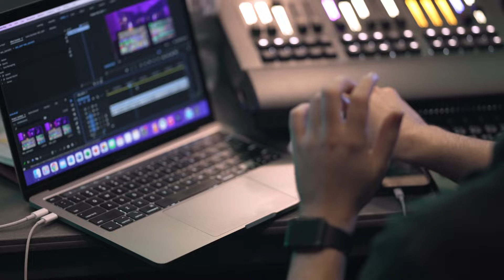Song to the Earth by Corrina Bonshek with DeepBlue and Michael Askill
Presented by Redland Performing Arts Centre, Corrina Bonshek & Collaborators, and DeepBlue on Sat 21 and Sun 22 May.

Credits:
Performed by DeepBlue, Cameron Kennedy, Jamee Seeto, Tsouf Baras, Zak Soenario, Alexandra Kho, Vienna Maunders, Myah Williams, Victoria Spencer
Composition & artistic direction by Dr Corrina Bonshek
Light sculptures by Mimi Dennett
Wearable light sculptures by TIffany Beckwith-Skinner
Lighting design by Trent Neilson
Sound design by Anna Whitaker & Corrina Bonshek
Live sound by Marco Foxlee
RPAC production staff led by Freddy Komp

Song to the Earth at RPAC was supported by Restart Investment to Sustain and Expand (RISE) Fund - an Australian Government Initiative.

Song to the Earth was originally co-commissioned by City of Gold Coast, Bleach*Festival and the Queensland Government through the Regional Arts Development Fund and the Office of the Commonwealth Games and other funding sources. It was produced by Bleach*Festival.

Corrina Bonshek & Collaborators is supported by the City of Gold Coast.